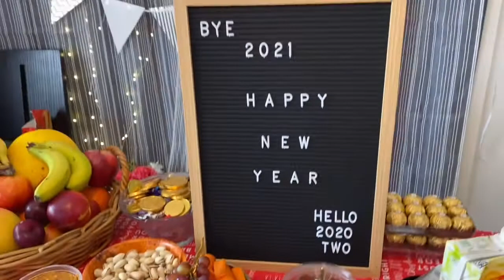NEW YEAR CELEBRATION AT HOME AGAIN | CHARLOTTE VLOGS